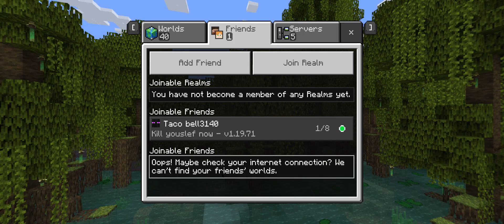minecraft with eggman part 6